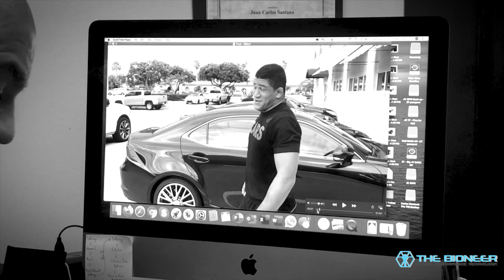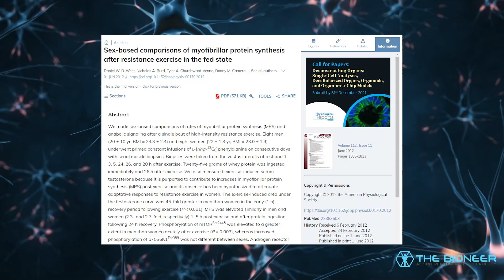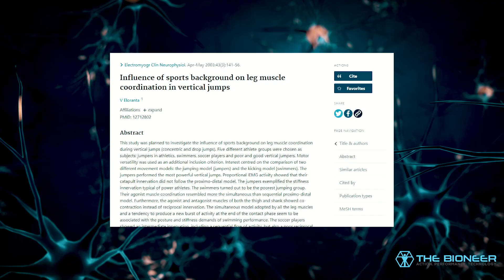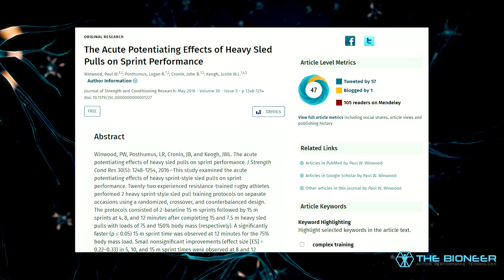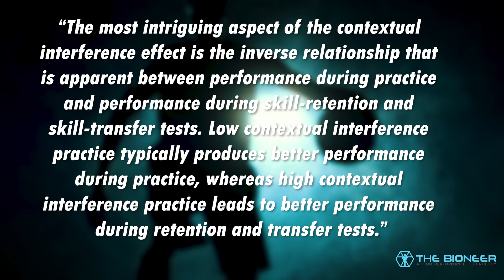Specificity in Functional Training: Better Exercise Selection for Sports, Athletics, MMA, & More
Specificity in training essentially means choosing exercises that most closely resemble the activity you are training for. For example, a functional coach might use exercises that involve the transverse plane (cable woodchop/cable punch out) to train a batter how to swing. Likewise, exercises like the truck push may be superior to the squat for running speed.

But is this a golden rule? Does specificity always apply? The likes of Mark Rippetoe disagree and even point to another effect: interference. Could training with a movement that is "similar but different" result in complicated neural networks that harm technique?

In this video I discuss that question to death while drawing on a number of theories and phenomena like dynamical systems theory, contextual interference,

What is the best way to train for a sport or event?